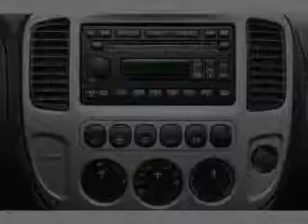2005 Ford Escape - Lafayette LA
Year: 2005
Make: Ford
Model: Escape
Trim: Limited
Engine: 3.0 liter 6 cylinder 24 valve
Transmission: 4-Speed Automatic
Color: Black Clearcoat
Mileage: 133373
Address:
1700 SW Evangeline Thruway